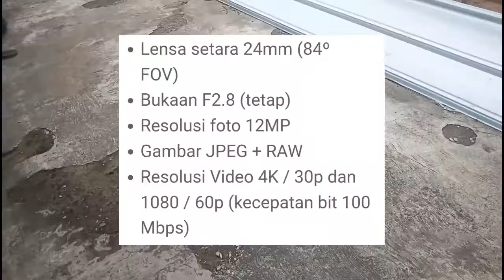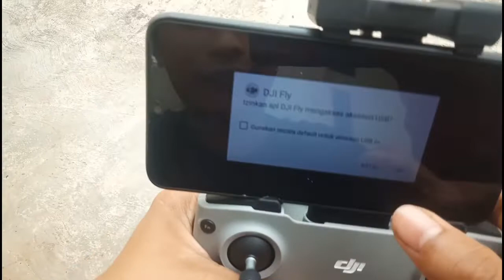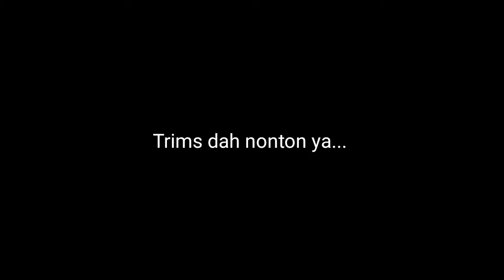DJI MINI 2 DRONE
Solusi murah buat yang main video cinema atau tavelling (.)
2